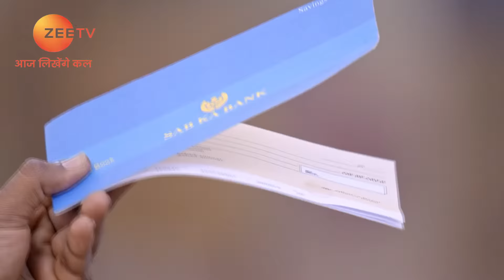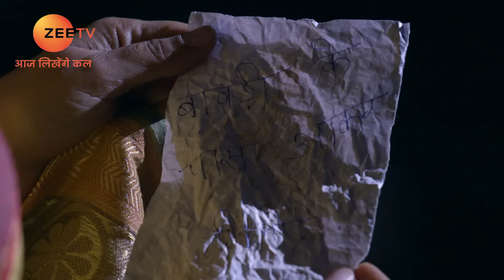क्या Kalyani arrange कर पाएगी money? | Tujhse Hai Raabta | Episode 143 | Zee TV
Malhar quickly separates Kalyani from the wire and saves her life but Anupriya is constantly on a lookout for Keshav, worried for Kalyani’s safety. Atharv and Sampada insult Aau Saheb by asking her to treat Atharv like a god and offer prayers to him for the money. However, Kalyani teaches him a lesson and challenges to arrange the money required to complete the order by herself. Later, Anupriya foils another one of Keshav’s attempts at Kalyani’s life, seeing which Keshav asks her to meet him.